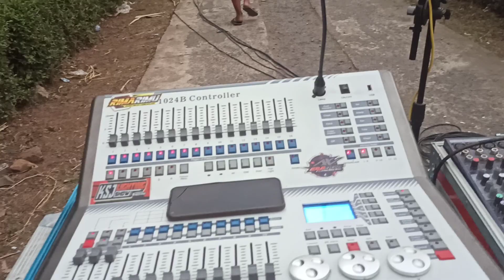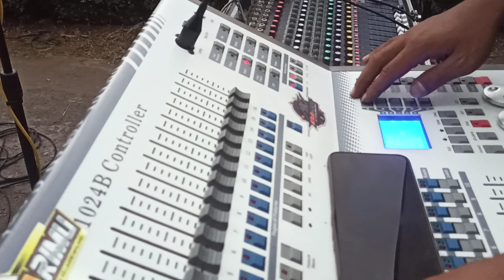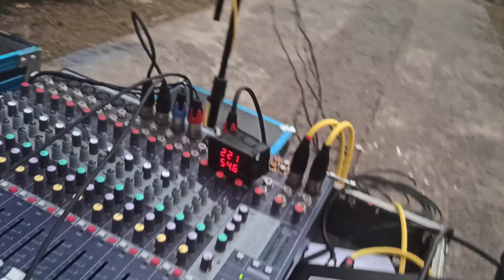12 SUB BOX PLANAR KSJ AUDIO FULL LIGHTING KARNAVAL HOREG TAHUN INI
karnaval sound